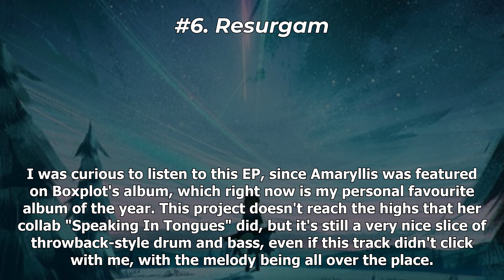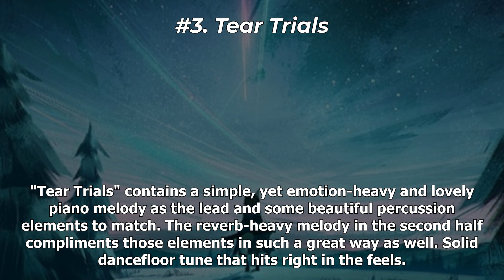Ranking Amaryllis - Light Pillars II EP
I was interested in this new EP as I loved Amaryllis' Boxplot collab and this was a pretty solid project yes!